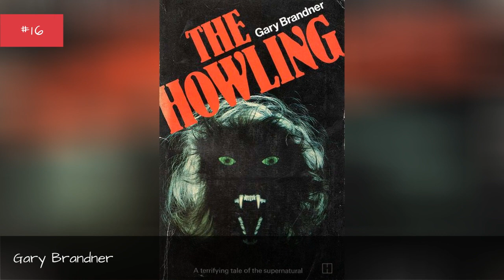18 Famous Phi Sigs ➊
Founded in 1873 at what is now the University of Massachusetts in Amherst, Phi Sigma Kappa is all about brotherhood. The organization has approximately 90 chapters across North America and promotes scholarship and the development of character. It's no surprise that several famous actors, politicians and comedians are Phi Sigma Kappas.Who is the most famous person who is a Phi Sig? Cheech Marin tops our list. The Up in Smoke funnyman joined the Phi Sigma Kappa Fraternity when he was attending Cal State Northridge in 1968. Marin later moved to Vancouver, to avoid the Vietnam draft, and that is where he met his friend and collaborator Tommy Chong. Red Skelton was given an honorary membership to the Phi Sigma Kappa Fraternity from NE Missouri State.T. J. Miller joined the Phi Sigma Kappa Fraternity when he was attending George Washington University in 2003. Miller currently appears on the HBO sitcom Silicon Valley. Eric Cantor joined the Phi Sigma Kappa Fraternity when he was attending George Washington University in 1985. David Cook joined the Phi Sigma Kappa Fraternity when he was attending the University of Central Missouri in 2006.Are you surprised that so many celebrities are Phi Sigs?
0:00 - Intro
0:00:08 - Gary Brandner
0:00:15 - James Day Hodgson
0:00:22 - Richard F. Gordon, Jr.
0:00:30 - John H. Sununu
0:00:38 - Chris Sarandon
0:00:45 - Dan Patrick
0:00:52 - David Cook
0:01:16 - Squire Fridell
0:01:23 - Daniel Brandenstein
0:01:30 - Eric Cantor
0:01:54 - Burl Ives
0:02:01 - T. J. Miller
0:02:26 - Tom Smothers
0:02:50 - Don Knotts
0:03:15 - Red Skelton
0:03:22 - Cheech Marin